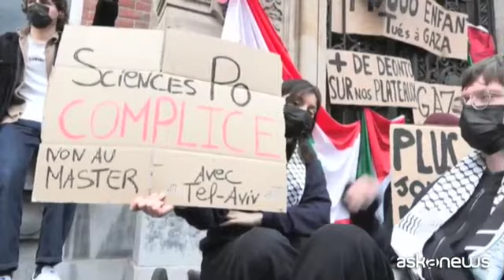Gaza, proteste degli studenti della scuola di giornalismo di Lille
L'istituto bloccato per sostenere la causa palestinese